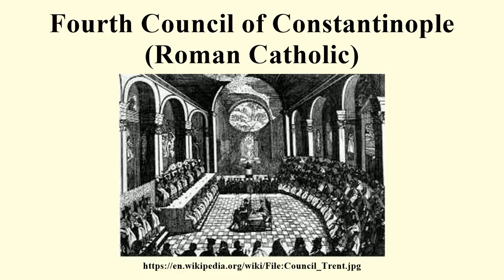Fourth Council of Constantinople (Roman Catholic)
Image-Copyright-Info
Image is in public domain
Author-Info:   Original uploader was Attilios at en.wikipedia
Image-Copyright-Info